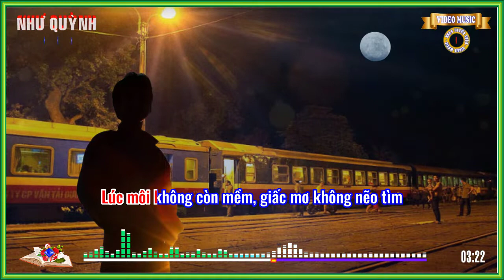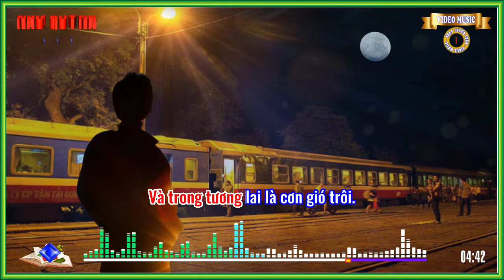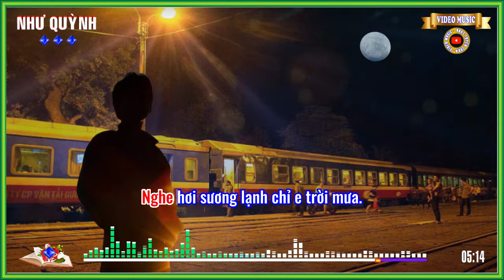Hai Kỷ Niệm Một Chuyến Đi - (Tuấn Khanh & Hoài Linh) - Như Quỳnh